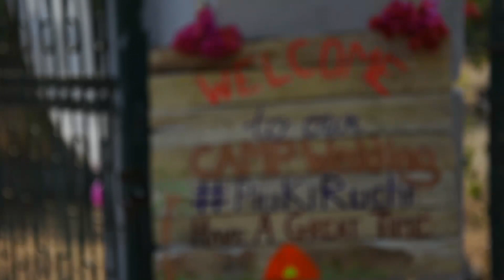Best Mannequin challenge video ~Priyank + Ruchi ~ Camp Wedding